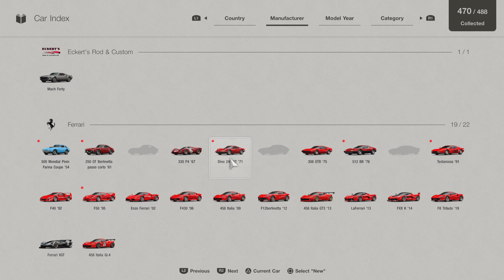Gran Turismo 7_20231207075826